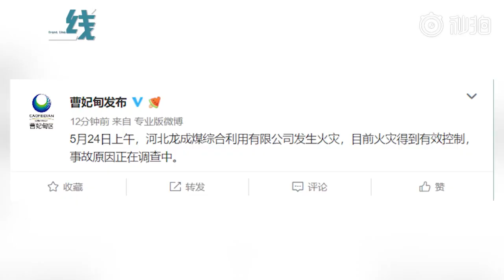河北龙成煤综合利用有限公司发生火灾